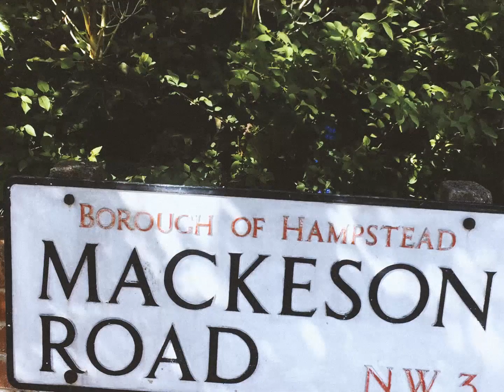Goussios/Plowright - Mackeson Road NW (Lockdown version)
Mackeson Road NW (Goussios/Plowright)

Piers Plowright wrote the poem Mackeson Road NW on March 21st 2020 which was the first real day of lockdown in the UK. I sent a first demo and some thoughts on March 23rd. Michael recorded his voice on his cell phone. Following, on April 4th, Pelagia sent her midi piano track and the cell phone vocal track, while Theo sent the cello recordings, he did at his home studio, two days later. Sunday night, April 12th Dimitris sent his drumtracks, recorded at his home studio.
After Orthodox Easter, Enes received footage from London and Thessaloniki -from all the musicians and good friends Mark & Giorgos- and started the edit.
With great appreciation to all contributors,
Christos

No one told Spring the Plague had come to the town.
Every town.

lyrics/poem Piers Plowright
music Christos Goussios

Michael Sionas: vocals
Theο Papadimitriou: cello
Pelagia Hadzinikitas: piano & vocals
Dimitris Tasoudis: drums
Christos Goussios: electric & acoustic guitar, bass, backing vocals

Footage: Mark Barclay, Enes Achmet Kechagia, Giorgos A., Pelagia, Theo, Michael, Dimitris, Christos
Editing: Enes Achmet Kechagia
A Panorama, the Sound of Film production,

Lyrics/Poem:
No-one told Spring
The Plague had come to town
Here they are again:
The leaves, the birds, the rising sap,
Sun between bursts of rain.

And in this short curving London street
The trees astonish – pink cloudy sprays,
Punctual and perfect
Beauty on tap,
Promising better days.

There’s a sour wind brewing though,
To scatter and bring down
This cherry blossom
In our small part of town.
But hold on tight, my friends – seasons come round.

Soup with gravel (by P. Iosifelis)
You get a handful of gravel. You wash it well and you put it in 1,5lt of cold water. Be careful: gravel should not be put in water when it is boiling, but while it is in room temperature.
If you have some salt, use some. The same applies to pepper and oregano and of course olive oil.
If you have carrots, leek, an onion, potatoes, you put them in the boiling water and you subtract the equivalent quantity of gravel.
Lemon is always desirable, as some zucchinis.
As soon as you replace the gravel with any found ingredients, the vegetable soup is ready.
That is how we did it.